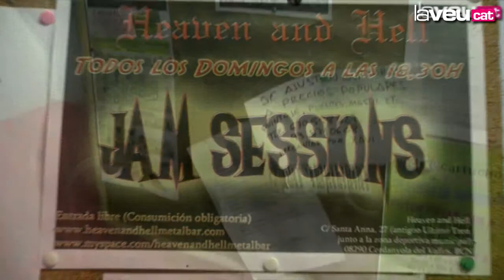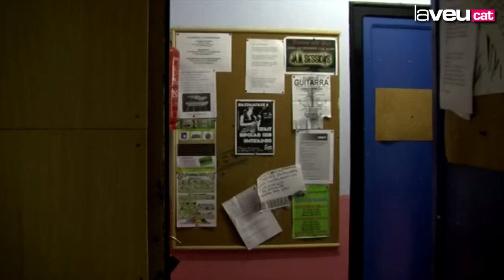Rock 'made in' Montcada i Reixac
La Coordinadora de Grups de Rock de Montcada i Reixac projecta ampliar la seva seu social